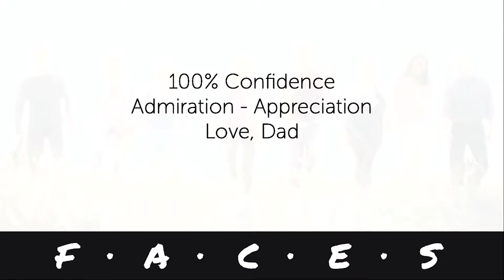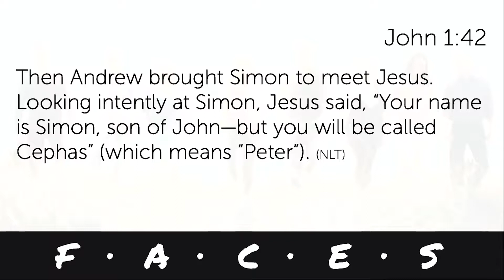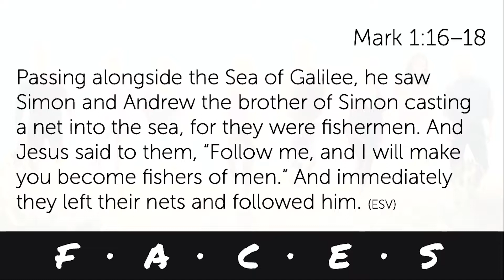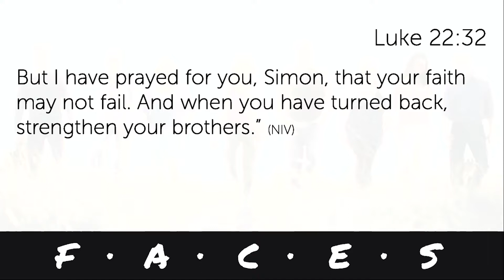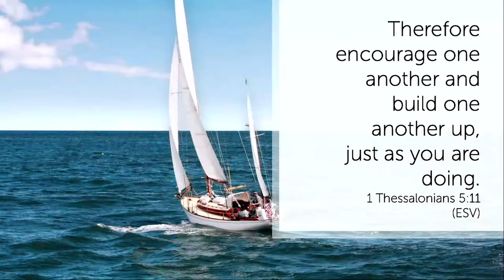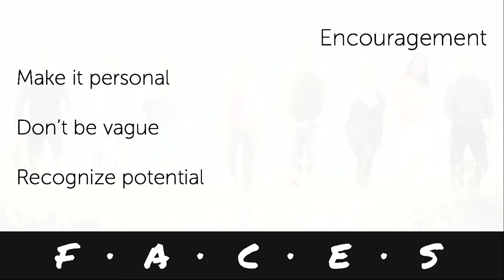F.A.C.E.S.- Empowering Encouragement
This week, Pastor Mike talks about how we can encourage one another to follow Christ.